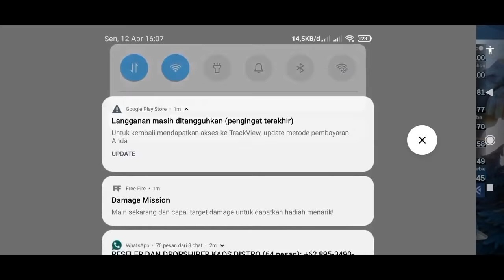Magic chess mobile legends